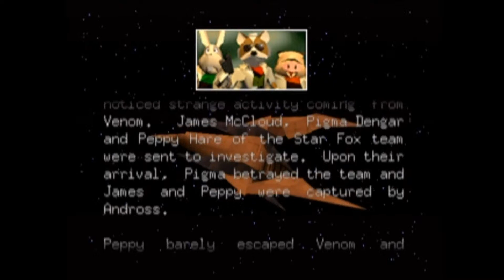Steve and Phil play Lylat Wars/ Starfox 64: Corneria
Welcome to the new playthrough, as you can see we're going to be barrel rolling a lot in this one. In this episode we get into the basics of the game by playing the mission you're bound to see a lot of, Corneria.

Developer: Rare
Publisher: Nintendo
Systems: Nintendo 64/Nintendo 3DS

Recorded using the Hauppauge HD PVR Gaming Edition.